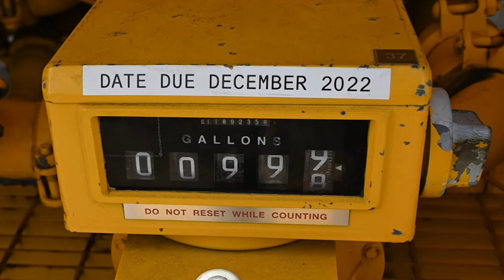RIMPAC 2022: Tucson Warthogs Inhabit Hawaii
More than 200 Airmen and 10 A-10 Thunderbolt II Warthogs from the 924th Fighter Group of the 944th Fighter Wing conducted training out of Marine Corps Base Hawaii, July 21 through Aug. 4, 2022, during the unit’s participation in Rim of the Pacific (RIMPAC) 2022.

MARINE CORPS BASE HAWAII, HI, UNITED STATES
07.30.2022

Twenty-six nations, 38 ships, three submarines, more than 170 aircraft and 25,000 personnel participated in RIMPAC from June 29 to Aug. 4 in and around the Hawaiian Islands and Southern California. The world’s largest international maritime exercise, RIMPAC provides a unique training opportunity while fostering and sustaining cooperative relationships among participants critical to ensuring the safety of sea lanes and security on the world’s oceans. RIMPAC 2022 is the 28th exercise in the series that began in 1971. (U.S. Air Force video by Staff Sgt. Tyler J. Bolken)

Film Credits: Video by Staff Sgt. Tyler J. Bolken
944th Fighter Wing Public Affairs